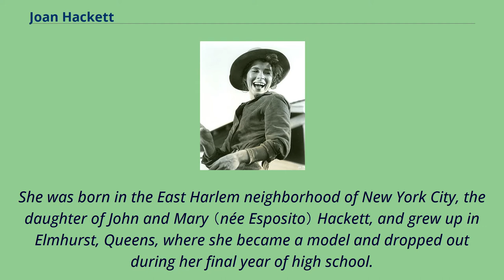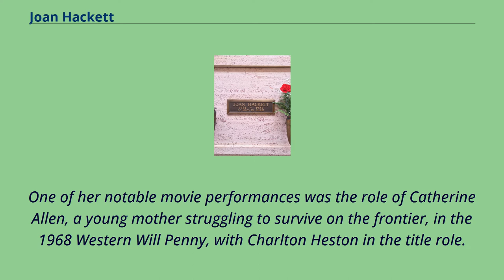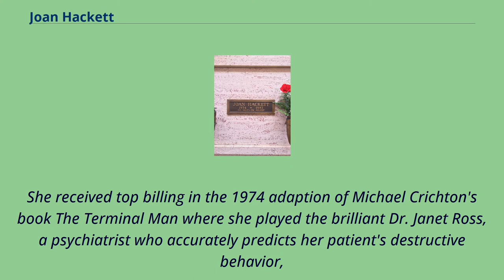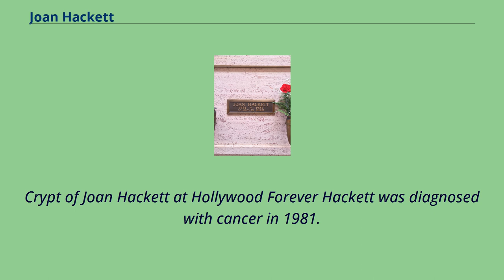Joan Hackett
20th-century_American_actresses
Best_Supporting_Actress_Golden_Globe_(film)_winners
Joan Ann Hackett （March 1, 1934 – October 8, 1983） was an American actress of film, stage and television.
She starred in the 1967 western Will Penny.
She was nominated for the Academy Award for Best Supporting Actress and won the Golden Globe Award for Best Supporting Actress for the 1981 film Only When I Laugh.
She also starred as Christine Mannon in the 1978 PBS miniseries version of Mourning Becomes Electra.
She was born in the East Harlem neighborhood of New York City, the daughter of John and Mary （née Esposito） Hackett, and grew up in Elmhurst, Queens, where she became a model and dropped out during her final year of high school.
She had a sister, Theresa, and a brother, John.
Her mother was from Naples, Italy, and her father had Irish ancestry, and they raised her Catholic and sent her to Catholic schools.
Hackett debuted in 1959 with the role of Gail Prentiss in the television series, Young Doctor Malone.
In 1961 she won a Theatre World Award, an Obie Award for Best Actress, and a Drama Desk Award for her Off-Broadway portrayal of Chris in Michael Shurtleff's play Call Me By My Rightful Name.
She had a recurring role on the CBS legal drama The Defenders （1961–1965） as the fiancée of Kenneth Preston （played by Robert Reed）, partner in the father-and-son law firm led by patriarch Lawrence Preston （E.G. Marshall）.
She appeared regularly in scenes with both lead actors.
She had a leading role in The Twilight Zone episode "A Piano in the House".
In the 1963–1964 season, she guest-starred on Channing, an ABC drama about college life starring Jason Evers and Henry Jones.
Hackett had one of ...